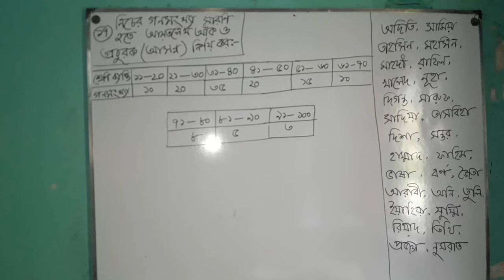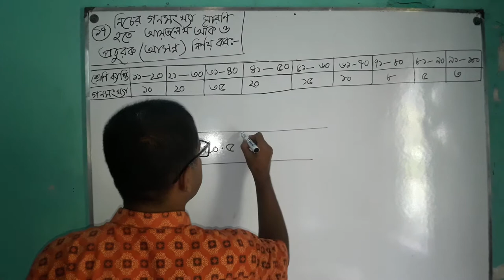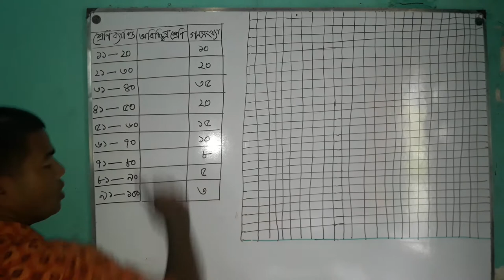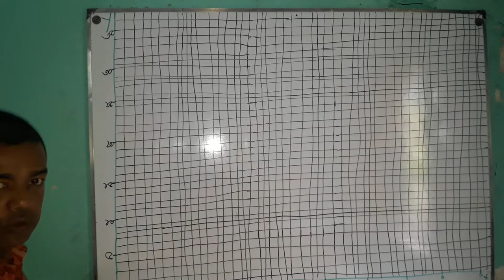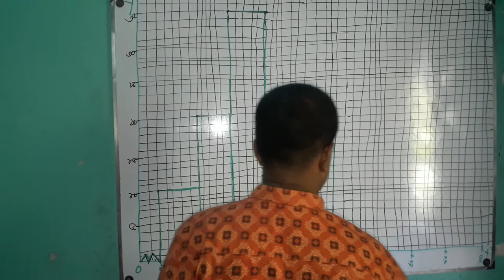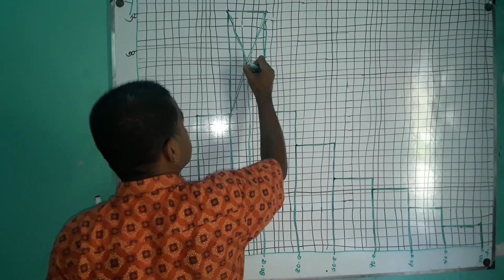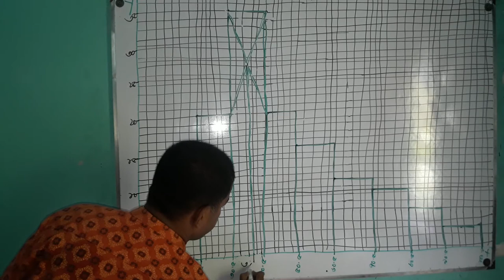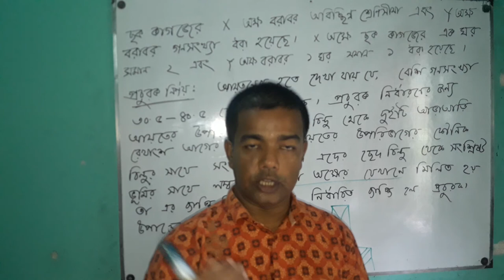৭ম শ্রেণির শিক্ষার্থীদের সমস্যার সমাধানের ক্লাস । অধ্যায় -১১ আয়তলেখ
৭ম শ্রেণির শিক্ষার্থীদের সমস্যার সমাধানের ক্লাস । অধ্যায় -১১ আয়তলেখ